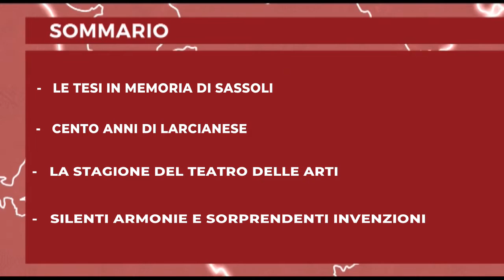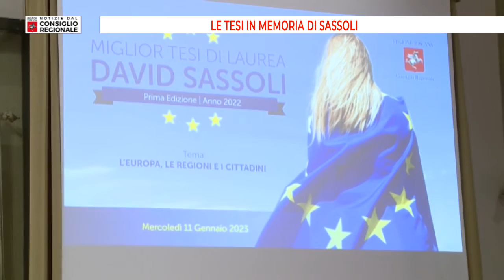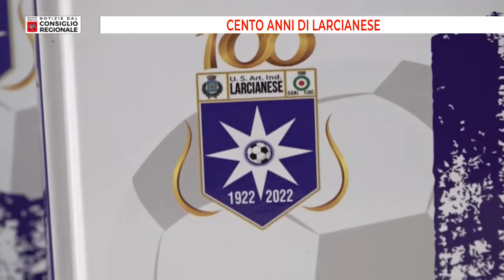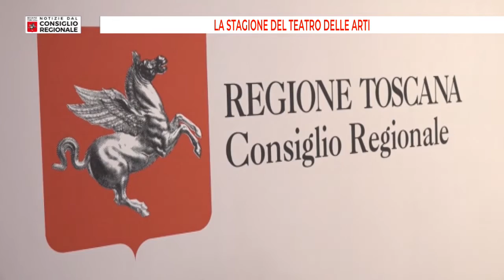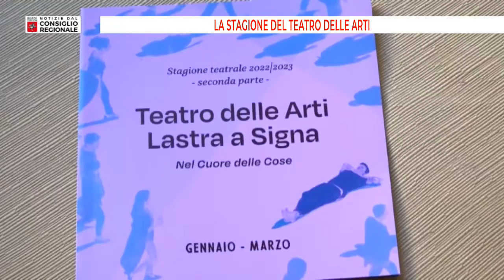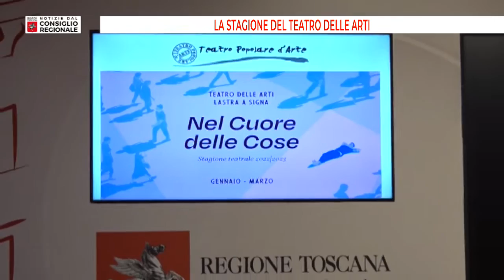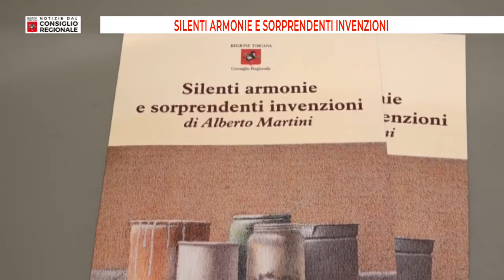Notizie dal consiglio Regionale del 13 01 2023